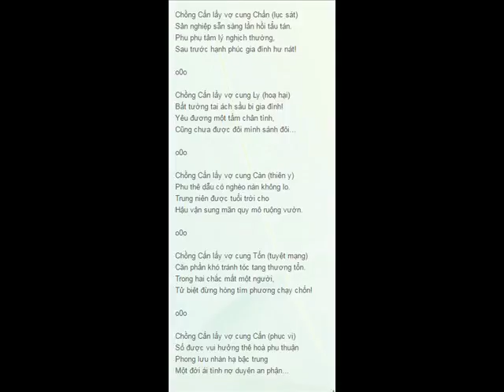Chồng cung Cấn lấy Vợ cung gì